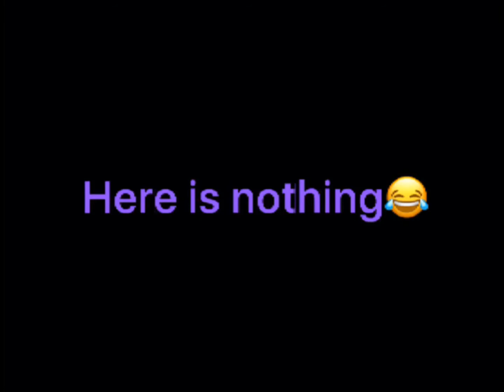Pikachu ✨👁👄👁🍓 ||MeMe🍫|| gacha life🍓🍓